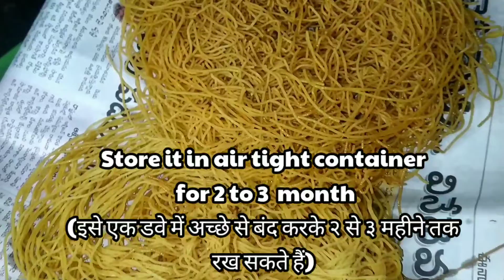Sev recipe | Omapodi Recipe | Besan Sev Recipe | Homemade Besan ki sev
Sev is a crispy  snacks made from gram flour(besan) . It can be prepared at home very easily
Sev is a popular Indian snacks . it is also use topping on dishes like bhelpuri , chat, dahipuri.
Sev can be stored for a month in airtight containers.

Ingredients :-
1:- Gram Flour (besan0
2:- Turmeric (haldi)
3:- Asafoetida(Hing)
4:- Salt (namak)
5:- Oil(tel)

Is besan sev healthy?
What flour is sev made from?
What does nylon sev mean?
How do I make my sev crispy again?
What is SEV called in English?
What makes chips so crunchy?
Should I boil chips before frying?
Why are my chips not crispy?
How do you make chips stay crispy?
Which potatoes are best for chips?
Are homemade chips healthy?
What chips are the healthiest?
Is pakora a junk food?

TUNI HOMECOOKING
From INDIA